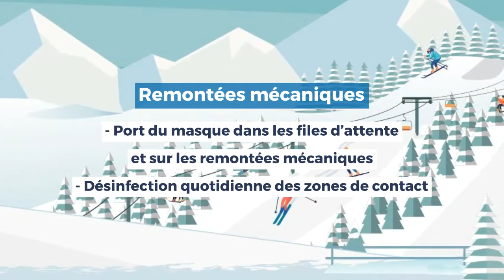LES BONNES NOUVELLES VENUES D'EN HAUT